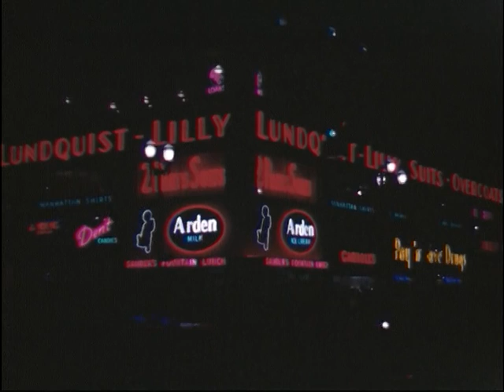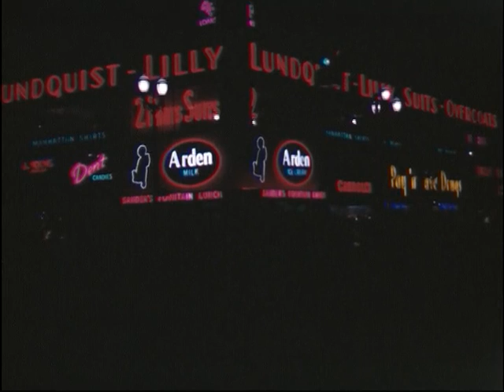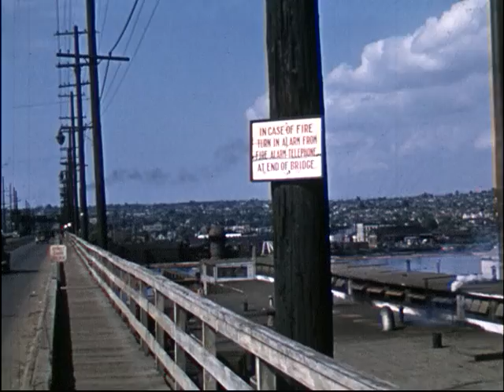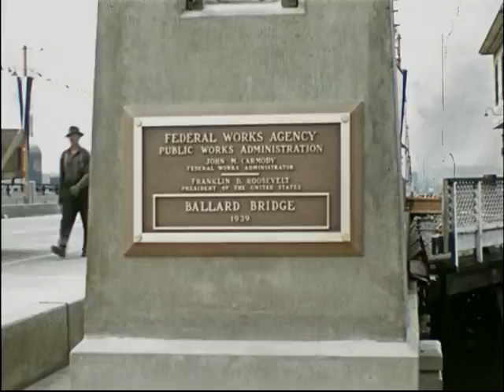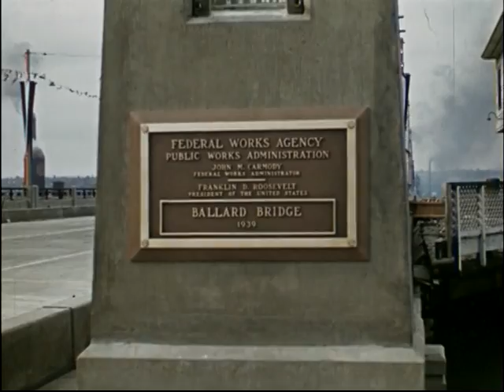[Alaskan Way Viaduct/Reconstruction of the Ballard Bridge], 1950/1940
Original format: 16mm (transferred to DigiBeta), color, silent

Unedited footage created by the City of Seattle Engineering Department featuring shots driving along the Alaskan Way Viaduct and the reconstruction of the Ballard Bridge. Opens with paving and removal of streetcar rails. Construction of Ballard Bridge includes shots of workers and bridge at various stages and ends with opening celebration including parade with floats, bands, and baton twirlers.

The Ballard Bridge was originally built in 1917, spanning 2,854 feet across the Ship Canal, to connect Ballard with the Interbay, Magnolia and Queen Anne neighborhoods. In 1937 the Seattle City Council passed an ordinance authorizing work to begin on reconstructing the bascule bridge. Completed in 1939, the reconstruction replaced the timber approaches with approaches of concrete and steel that featured ornamental lighting. The cost was $800,000, funded 45 percent by the federal Depression-era Works Progress Administration (WPA) and the remainder by Seattle’s share of the state gasoline tax. The work closed the roadway for the year and a half of construction. For the duration, people crossing the ship canal were obliged to drive over the Fremont Bridge or the Aurora Bridge.

The Alaskan Way Viaduct is a defunct elevated freeway in Seattle, that carried a section of State Route 99 (SR 99). The double-decked freeway ran north–south along the city's waterfront for 2.2 miles, east of Alaskan Way and Elliott Bay, and traveled between the West Seattle Freeway in SoDo and the Battery Street Tunnel in Belltown.

The viaduct was built in three phases from 1949 through 1959, with the first section opening on April 4, 1953. It was the smaller of the two major north–south traffic corridors through Seattle (the other being Interstate 5), carrying up to 91,000 vehicles per day in 2016. The viaduct ran above Alaskan Way, a surface street, from S. Nevada Street in the south to the entrance of Belltown's Battery Street Tunnel in the north, following previously existing railroad lines.

Item 524, Seattle Engineering Department Moving Images, Record Series 2613-09  Seattle Municipal Archives